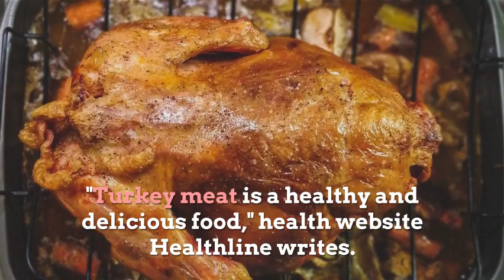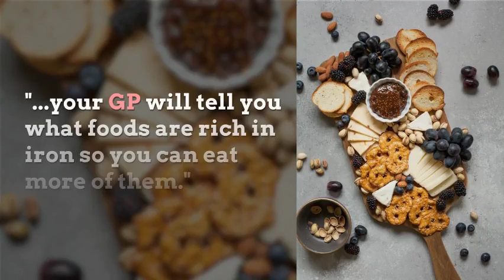Iron deficiency Eat this to boost your levels of the vital mineral